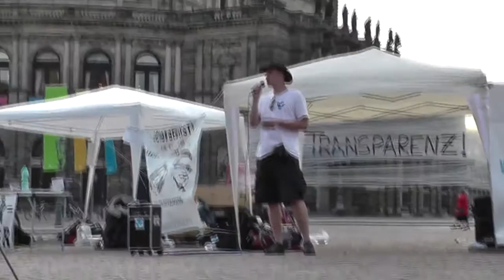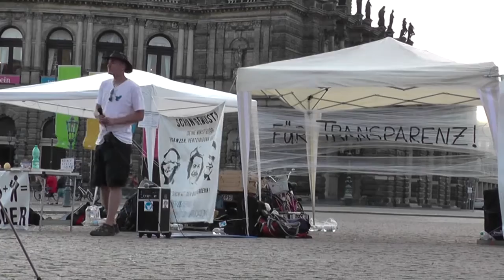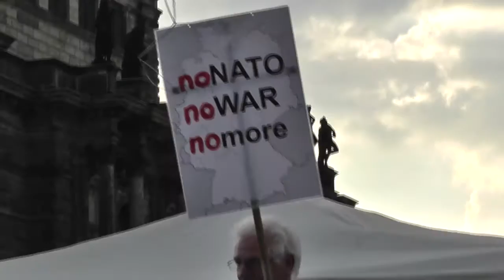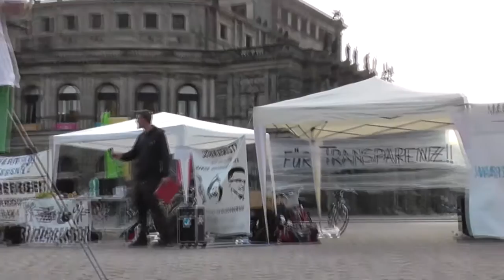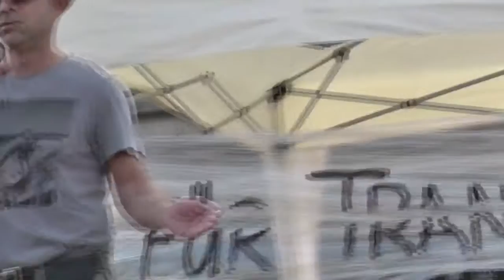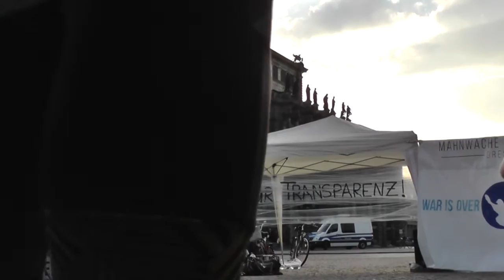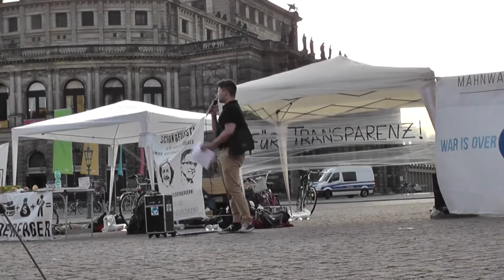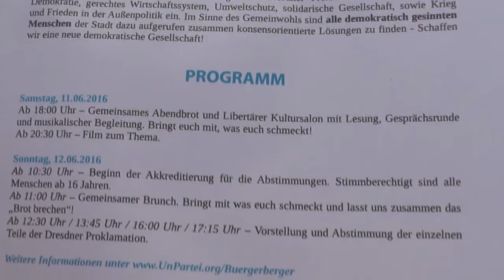02 - Bilderberg 9.6.16 - Mahnwache Dresden - Open Mic